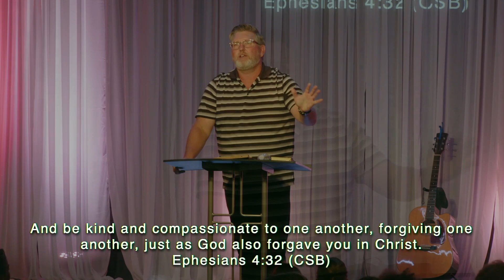Are you shaped by culture or Christ? | Ephesians | Pastor Joe Snyder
Thanks for tuning in as we journey through our newest series, a study on the book of Ephesians. We'll sift through 6 chapters and 155 verses of Paul's letter to the Christians in Ephesus and allow God’s Word to shape, guide, mold, change, influence and grow us! Catch the full series on our channel. Updated weekly.

ABOUT US
We are a family of believers who strive to follow Jesus and show His love to the world. We are passionate about doing life together, taking next steps toward God, and reaching our community and the world with the hope that is only found in Jesus.

We are located in Skippack, Pennsylvania, and we gather each week on Saturdays & Sundays to experience God’s presence through worship and the Word, and throughout the week in Community Groups to share our lives together.